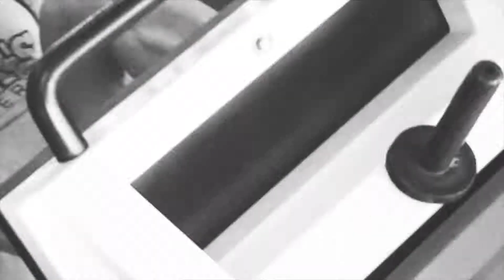The World of MAX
Our goal is to bring the latest cutting edge products and ingredients to you – our MAX’S Users. Our product range includes the very highest quality Australian made protein supplements, along with the latest highly potent US manufactured supplements to ensure you have access to the best and latest nutrition for maximum results.

MAX’S range of bodybuilding supplements is designed and formulated to meet the needs of serious bodybuilders and weight trainers.  Whether you’re training to build muscular mass and strength or you want to build a lean ripped and muscular physique, MAX’S has the right supplement for you.